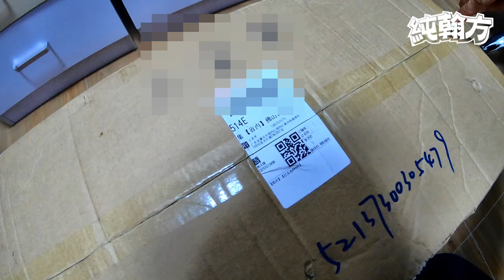【純翰方玩具開箱】親子互動一同來開箱！雅雅的生日禮物！強國牌森林家族系列玩具！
本影片屬純翰方所有，未經授權不得任意下載、上傳或做其他利用。 歡迎分享影片連結。

已使用創作者身分註冊並訂閱該音樂頻道

歌曲 Back Where We Belong
演出者 Fox Drop